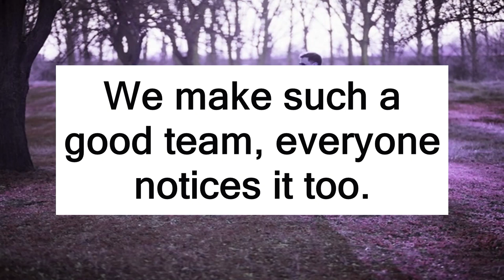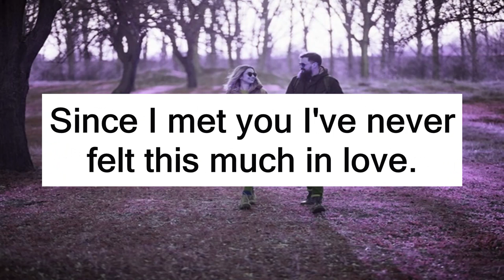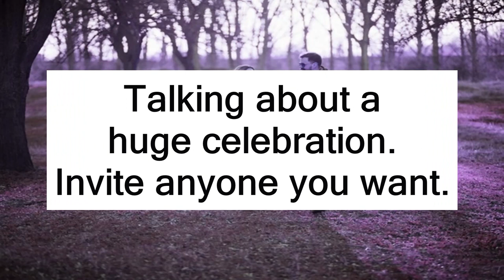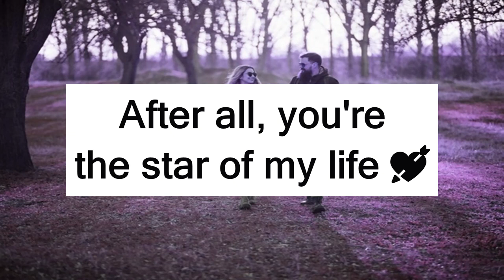DIVINE MASCULINE SAYS💌 YOU DON'T KNOW THIS ABOUT ME... 💑🌷💝🌈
𝐇𝐞𝐥𝐥𝐨, 𝐄𝐚𝐫𝐭𝐡 𝐀𝐧𝐠𝐞𝐥𝐬. 𝐓𝐡𝐞𝐬𝐞 𝐚𝐫𝐞 𝐂𝐡𝐚𝐧𝐧𝐞𝐥𝐞𝐝 𝐌𝐞𝐬𝐬𝐚𝐠𝐞𝐬. 𝐏𝐥𝐞𝐚𝐬𝐞 𝐨𝐧𝐥𝐲 𝐭𝐚𝐤𝐞 𝐰𝐡𝐚𝐭 𝐫𝐞𝐬𝐨𝐧𝐚𝐭𝐞𝐬 𝐟𝐨𝐫 𝐲𝐨𝐮𝐫 𝐬𝐭𝐨𝐫𝐲 𝐚𝐧𝐝 𝐥𝐞𝐚𝐯𝐞 𝐭𝐡𝐞 𝐫𝐞𝐬𝐭 𝐟𝐨𝐫 𝐬𝐨𝐦𝐞𝐨𝐧𝐞 𝐞𝐥𝐬𝐞.

*ᴛʜᴇꜱᴇ ᴀʀᴇ ᴛɪᴍᴇʟᴇꜱꜱ! ꜰʀᴏᴍ ᴡʜᴇɴ ʏᴏᴜ ꜱᴇᴇ ᴛʜᴇᴍ*
 **ᴅɪꜱᴄʟᴀɪᴍᴇʀ** ᴛʜᴇꜱᴇ ᴀʀᴇ ꜰᴏʀ ᴇɴᴛᴇʀᴛᴀɪɴᴍᴇɴᴛ ᴘᴜʀᴘᴏꜱᴇ ᴏɴʟʏ.

ᴛʜᴀɴᴋ ʏᴏᴜ ꜰᴏʀ ᴛʜᴇ ꜱᴜᴘᴘᴏʀᴛ ᴏɴ ᴛʜᴇ ᴄʜᴀɴɴᴇʟ,